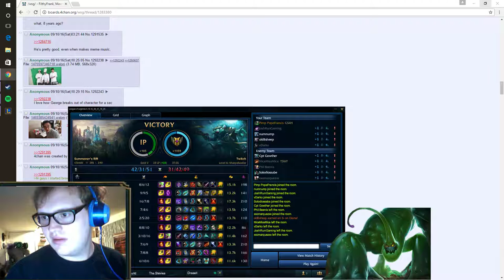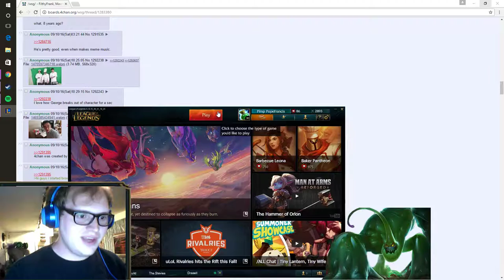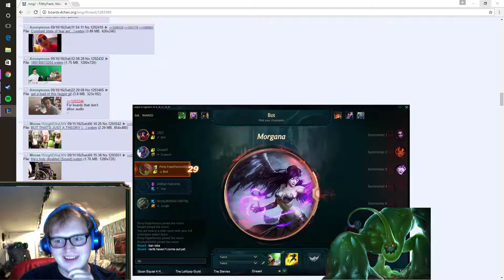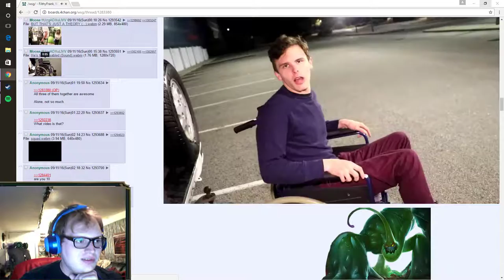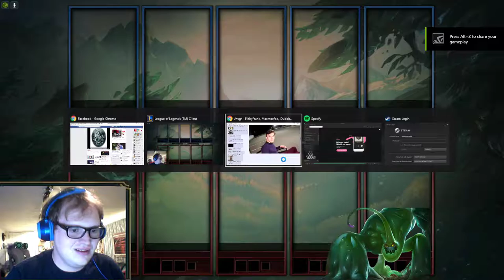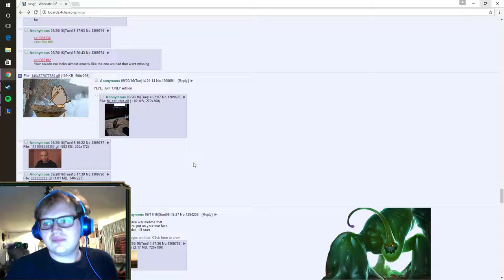League of Legends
GPU: GeForce GTX 770
CPU: AMD Phenom(tm) II X4 955 Processor
Memory: 8 GB RAM (7.99 GB RAM usable)
Current resolution: 1920 x 1080, 60Hz
Operating system: Microsoft Windows 10 Pro